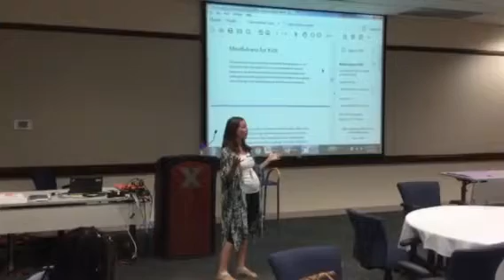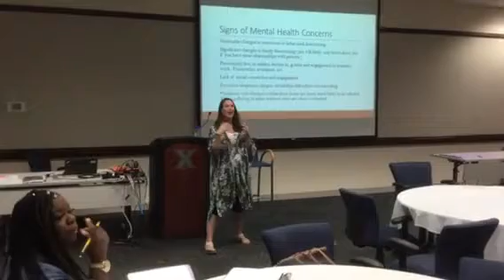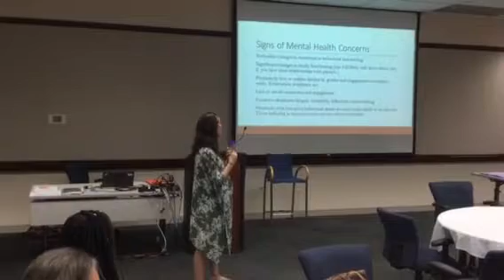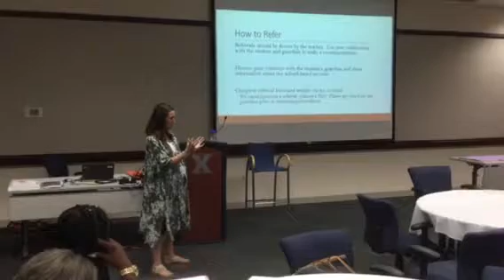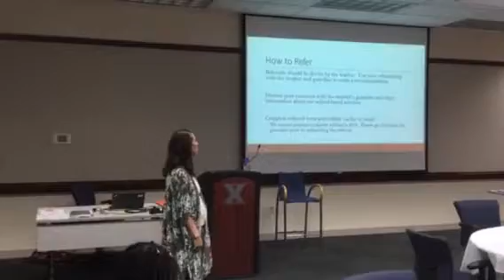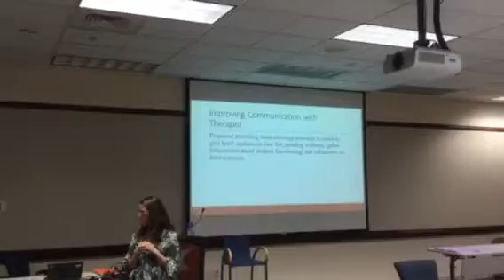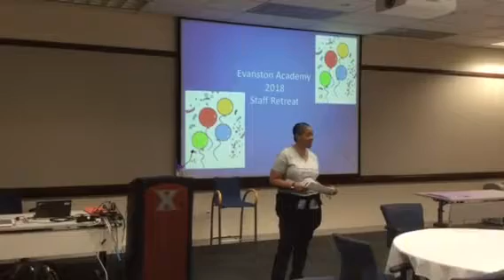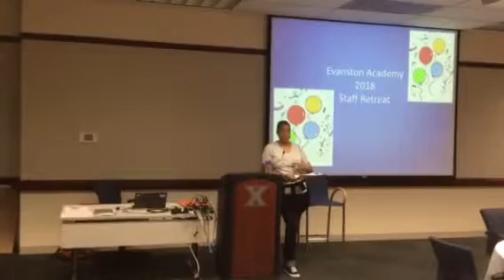Evanston Academy Retreat 2018 – 3